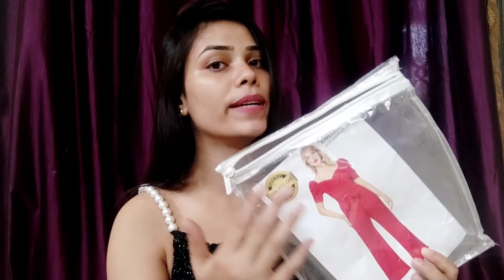OMG Bought High Quality Jumpsuit online | Red Jumpsuit Review